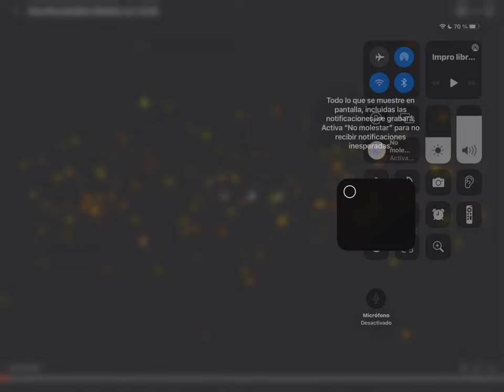IMPRO LIBRE PENTÁFONA PARA FLAUTA Y PIANO, EN LA 111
Valentina Borges: Flauta.
yo mismo: Piano